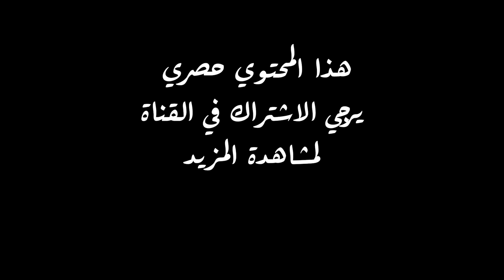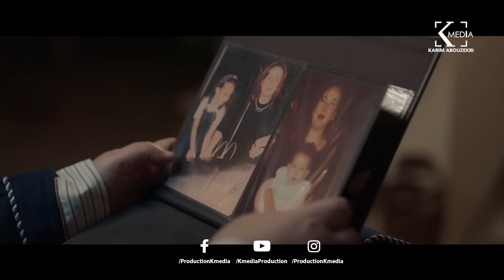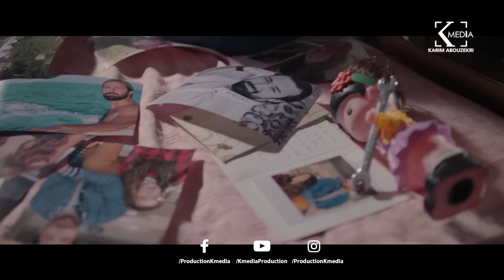حلوة الدنيا سكر| حكاية " لو كنت يوم أنساك" | بطولة هنا الزاهد | قصة رائعة!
المسلسل بطولــــة:
 هنا الزاهد  محمد الكيلاني  محمود عبدالمغني  أحمد سلطان  محمد الشرنوبي  عمر الشناوي

ﺇﺧﺮاﺝ: خالد الحلفاوي (مخرج)

جلال خد سلمي ورقية معاه الحفلة |شوفوا عملوا أية مع عمرو عبد الجليل اللي رقص معاهم علي إخواتي - مسخرة

المشهد ده كفيل يضحكك سنة قدام | جلال أنقذ سلمي من السجن في القسم شوفوا كوميديا أكرم حسني وأيتن عامر!

لما الكراش يطب عليك فالبيت وتبقي لسة خارج من الحمام| شوفوا جلال عمل اية لما جاب سلمي البيت | كوميديا

رقية قررت تسيب حب عمرها "جلال" وجلجل ماصدق ! شوفوا حصل اية بين أيتن عامر وأكرم حسني!

قصيدة زوج غلبان (يوميات زوج مهزوم) - قصيدة هتقعد أمير طعيمة ف البيت! لازم تشوفوا :) - مكتوب عليا

Akram hosny - Tata Tata| تتر البداية مسلسل "مكتوب عليا" غناء أكرم حسني وأيتن عامر وهلا رشدي

أغنية ستو انا غناء أكرم حسني وايتن عامر وكريم صالح - هنادي مهنى من مسلسل "مكتوب عليا" رمضان ٢٠٢٢

إنتاج شركة ك ميديا للإنتاج الفني ( كريم أبو ذكري )
Produced By Synergy And K Media Production